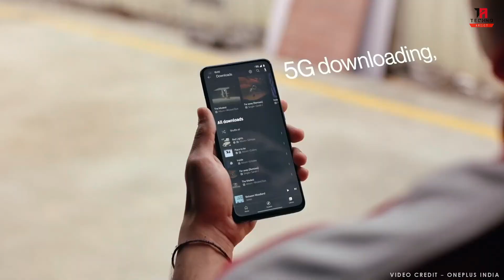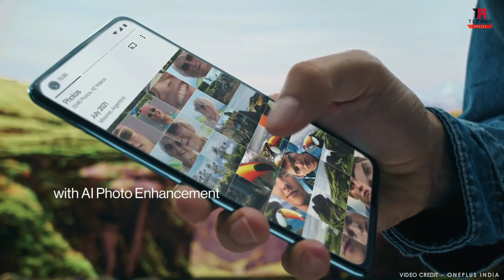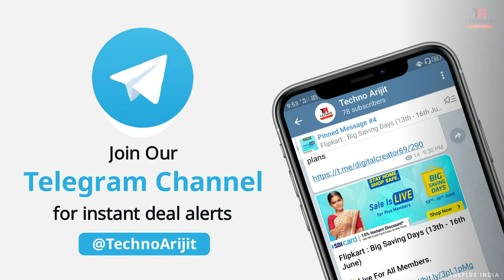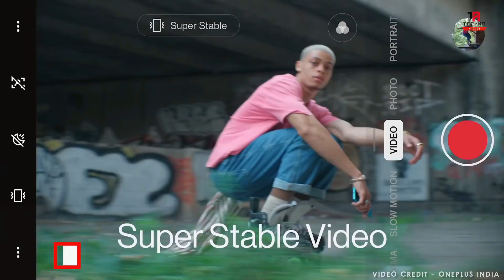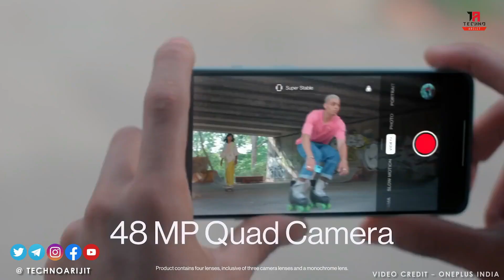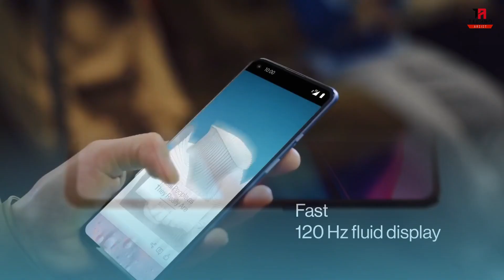Top 5 Oneplus Phones India 2021 | Best Oneplus Smartphone in India | Oneplus Latest Version 2021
HELLO EVERYONE.
Aaj ke iss video mai, maine 25,000 rupee se 40,000 rupee ke budget ke andar India mai available OnePlus ke best smartphones ke baare mai bataya hai, jo aap India 2021 mai kharid sakte hai. So agar aap interested hai toh video ko poora jarrur dekhiye, aur agar apko koi suggestion dena hai toh aap comment mai bata sakte hai.

SMARTPHONES IN THIS VIDEO🔻
1. Oneplus 9R

2. Oneplus 8T

3. Oneplus Nord 2

4. Oneplus Nord CE

* Some Products May Be Temporarily Unavailable / Out of Stock.

TOPIC IN THIS VIDEO :
1) Oneplus Mobile Price in India
2) Oneplus Best Phone 2021
3) Top 5 Oneplus Phones 2021
4) Oneplus New Phone 2021
5) Oneplus Latest Version 2021
6) Oneplus Phone Under 40000
7) Oneplus Latest Smartphone
8) Top Oneplus Phones
9) Oneplus Best Gaming Phone 2021
10) Best Oneplus Smartphone in India
11) Top 5 Oneplus Phones India 2021
12) Oneplus Smartphone 2021
13) Best Oneplus Phone for PUBG
14) Best Oneplus Phone to Buy in 2021
15) Oneplus Smartphone
16) Oneplus New Phone
17) Oneplus Phone Under 30000

pTron Studio Wireless
Leaf Bass
Cosmic Byte H1 Gaming Headphone
Zebronics Zeb Thunder
➤ SMARTWATCH UNDER 10,000/-
Huami Amazfit T-Rex
Amazfit GTR 2e
Mi Watch Revolve
Noise Fit Fusion
SJCAM SJ4000 Air 4K (Few Left in Stock)
Xmate Stunt Sports Action Camera
V-CAM Sports Action Camera
Procus Viper
Campark Action Camera 4K WiFi Ultra HD

Also the Specifications given in this Video are as per as given in the online website's, we are not responsible this, and the product links given in the description are affiliate links.